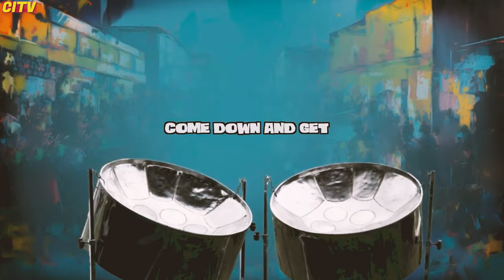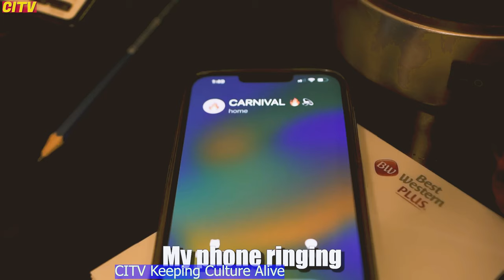The Most Insane Carnival Show Ever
Here are the Top 20 Videos revving up for Trini Carnival 2024, packed with electrifying New Calypso, Soca, and Chutney vibes that will surely get you in the festive spirit. Each video showcases the incredible talent and creativity that comes alive during this vibrant celebration. So get ready to immerse yourself in the pulsating rhythms and captivating melodies that define this amazing event. Whether you're a long-time fan of Caribbean music or just discovering it for the first time, these selections will make you want to dance and celebrate. So let's Rock & Roll and join in the excitement as we countdown to the ultimate carnival experience!

CARIBBEAN INSIGHT TV's mission is provide innovative, practical and top quality programs that will serve as a conscious raising vehicle and a  cultutal organizing tool, identifying the social values and attitudes which equates to West Indian people. Our first responsibility is to the viewers watching our programs and the business who used our services to reach theIr target audience.

Written by: Marvin Mason
Performed by: Roderick "Chuck" Gordon
Arranged by: Damien Preston and Roderick Gordon
Produced by: Damien "Crazy D" Preston (DP Productions)
Background Vocals by: Natalie Yorke and Roderick Gordon
Solo Tenor Pan by: Emmanuel  "EJ" Joseph
Mixed and Mastered by Nikholai Greene (NMG Music)
Distributed by: Jiggy Calypso

Title: Up
Artist's: Sanell Dempster X Michelle Sylvester
Producer: Terrence (T-One) James
Executive Producer: Sanell Dempster & Terrence  (T-One) James
Mixed By: Terrence (T-One) James
Mastered:  Johann Seaton
Written By: Sanell Dempster, Michelle Sylvester & Terrence (T-One) James (COTT)
Video: Antonio Achee

Performed By: College Boy Jesse
Produced By: ZigBoi Music, Nkosi Sucre
Written By: Nkosi Sucre, Jesse Stewart, Shawn Stewart
Video Credits:
Directed By: RM Visuals TT
Director of Photography: Renaldo Matamora
Camera Operator: Renaldo Matamora
1st AC: @thejusthottt @forwardtt
Edited by: Renaldo Matamora

Title: Goodness
Artist : Matara French
Produced by : NyceNation
Writer : Sadiki De Leon
Directed by : NCW
Videography: Watson Production

Voice - Penthouse
Composed by: Aaron 'Voice' St. Louis
Produced by: Lunatix Productions & Miguel Charles
Live Bass by: Miguel Charles
Live Guitars by: 'Milo Strings'
Live Congas: Kayode Charles
Background Vocals by: Vernice 'Trinibaby' Herrera & Aaron St. Louis

Official Music Video for Somebody
Written By Sanctuary Vibez, Mole de Chief
Produced By Slam City
Mixed and Master By Commercial Music
Visual By Kordel Fermin - IG @KordelFerminVisuals
Model IG @yourafricanqueen_nandi @marlissa2016
 sanctuary Vibez IG @sanctuaryvibez
Streaming Platforms @sanctuary Vibez

Produced By Sheriff
Written by Sheriff, Erphaan Alves and Jelani Shaw
Camera: Sir Ian Davis
Edit: Kedon Charles
Directed By: Sheriff and Erphaan Alves
BTS camera: Jay Craigg

Nadia Batson Feat. Dan Evens - You, Soca & Money
Written By: Nadia Batson, Erikkson George & Dan Evens
Produced By: Dan Evens

Savita Singh X Sadhana Lila - Ratiya Kahan Bitayo
Artiste: Savita Singh X Sadhana Lila
Title: Ratiya Kahan Bitayo
Recorded, Produced, Mixed And Mastered By: Selectabeats
Special Thanks To Sanjay Autar & Jerrybase
Video, Poster & Editing By: Selectabeats

Executive Producer: Kurt Allen, C.E.F Ltd and Griot Lyrics Publishing
Author: Kurt Allen (COTT)
Background Vocals: Choc'late Allen, Utee and Team
Recorded & Produced by: Keyz & Utee @ ELIM Studio, Nigeria.
Video: Errol Fabien - Gayelle.

Written By: Jason 'Shaft' Bishop, Cherrod Lewis, Destra Garcia & Peter Ram
Produced by: No Genre FKA CL Productions
Co-Produced by: Lunatix Production
Mixed & Mastered by: Anthony Lowhar at Commercial Music Inc.
Video Credits:
Production Company: Twin Island Company
Director, DP, Editor: Josiah Persad
1st AD: Kamron Waithe
Grip/Gaffer: Jared Seemungal
Lighting: SGP Studios
Choreography: XO Dance Label

Music Video Directed By - Kern Rose
Music Produced By - Dj Spider
Written By - Nessa Preppy, Dj Spider, Alison Hinds and Kern Rose
Mixed & Additional Prod By - Johann Seaton

Song - Stop Blocking
Artiste Viking Ding Dong
Riddim - Real Life Riddim
Produced by : David Millien of MillBeatz Entertainment
Live Acoustic and Electric Guitars - Miguel Charles of A-Team band
Vocal Tuning : David Millien of Millbeatz Entertainment (Trinidad)
Background Vocal: Jason "Shaft" Bishop
Mixed by Millbeatz Entertainment & Madman Johann

ARCHIVAL MATERIALS
Courtesy of TV 6
Courtesy of CNC3

Jeffery Selvon